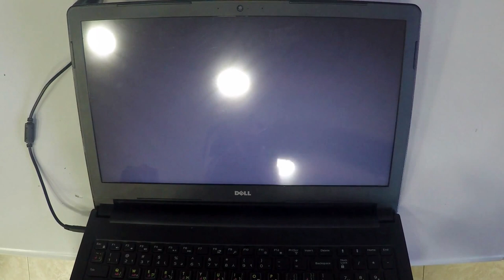Dell Inspiron 5559 Screen Replacement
Hello, Tubers - In this video, I disassemble the back cover, take out the inside SCREEN and show you how to do it.   :-)
If you like this laptop, get it
If you need the screen, get it
If you need the battery, get it
If you need the keyboard, get it
2- Buy E-Durable Pro Bit Driver Kit + Plastic Pry Bar
13- Buy 4G DDR3 PC3 10600 RAM
14- Buy 8G (4GX2) DDR3 PC3 10600 RAM
15- Buy 4G DDR3L PC3L 1600 RAM
16- Buy 8G (4GX2) DDR3L PC3L 1600 RAM
17- Buy 8G DDR3L PC3L 1600 RAM
18- Buy 16G (8GX2) DDR3L PC3L 1600 RAM
19- Buy 4G DDR4 PC4 2133 RAM
20- Buy 8G DDR4 PC4 2133 RAM
21- Buy 16G DDR4 PC4 2133 RAM